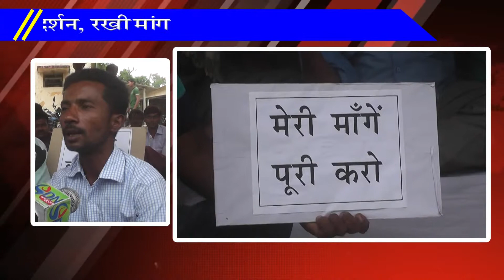विद्युत कर्मियों ने किया प्रदर्शन, रखी मांग